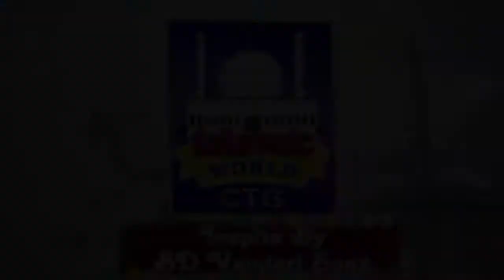Lako Salam SM Amir Uddin Amiry Urdu Naat Islamic World CTG BD Vandari Song 1